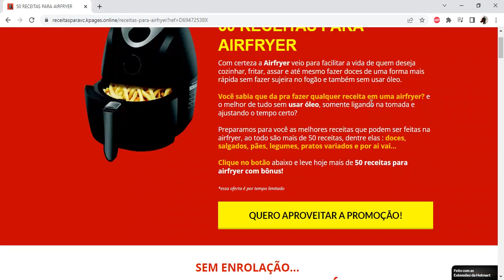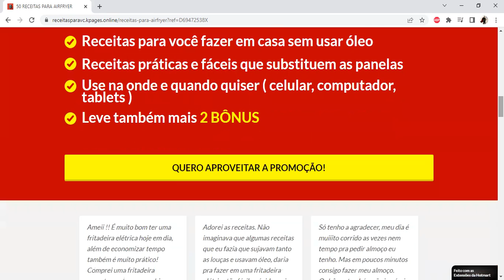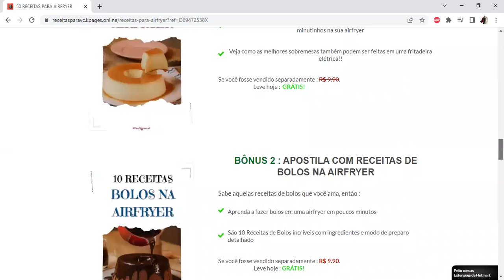50 Receitas para Airfryer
- Receitas de Petiscos e Acompanhamentos Para AirFryer
- Receitas de Legumes Para AirFryer
- Receitas de Carnes Para AirFryer
- Receitas de Pães Para AirFryer
- Receitas de Pratos Variados
E Leve também mais alguns bônus exclusivos : Receitas de Bolos & Receitas de Doces e Sobremesas para AirFryer.

Acesso vitalício!